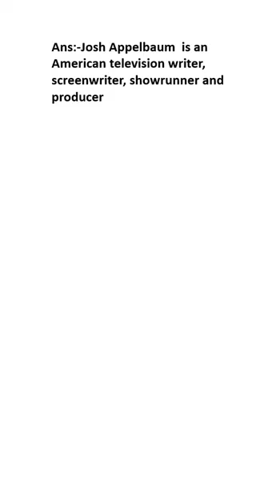What is Josh Appelbaum?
Josh Appelbaum  is an American television writer, screenwriter, showrunner and producer